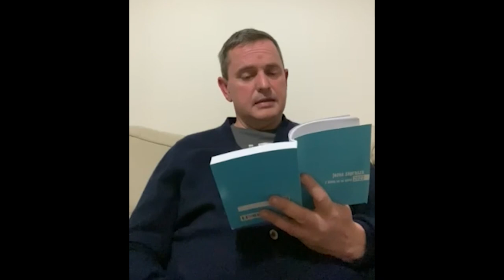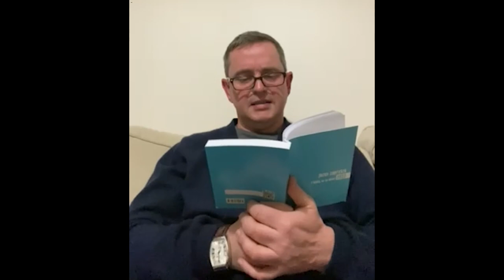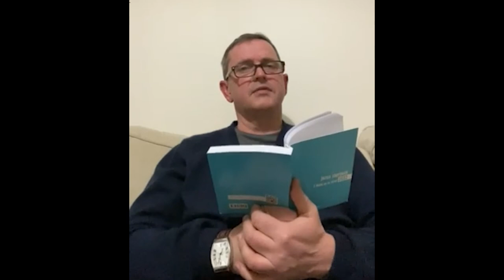Codziennik biblijny, Słowo na dzień 27 stycznia 2022 r.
ks. Rafał Miller, Parafia Ewangelicko-Augsburska w Sycowie
Rozważanie biblijne na Słowo dnia:

Łaska Pana od wieków na wieki dla tych, którzy się go boją, a sprawiedliwość jego dla synów ich synów, dla tych, którzy strzegą przymierza jego.

Jezus Chrystus wczoraj i dziś, ten sam i na wieki.
List do Hebrajczyków 13,8
Codziennie o 7 rano spotkanie z Biblią.